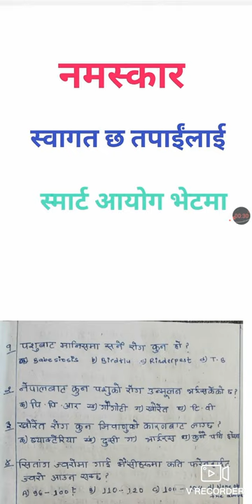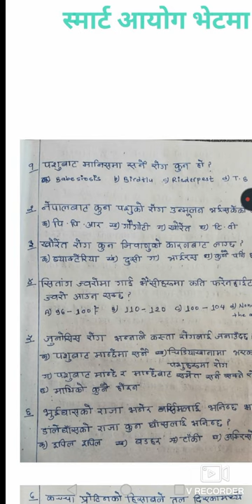Dugdha bikash Santhan exam preparation, loksewa preparation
From this video you will get more knowledge
How to study smartly,how to solve MCQs,
And also get remember trick .
Loksewa preparation
Dugdha bikash Santhan exam preparation
And other subjective knowledge etc.

Video , comment and share with friends